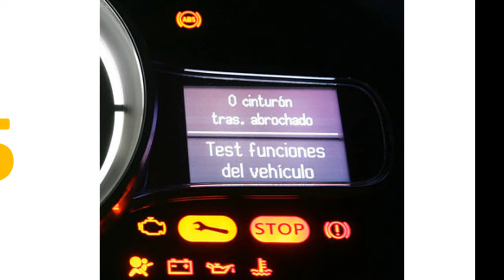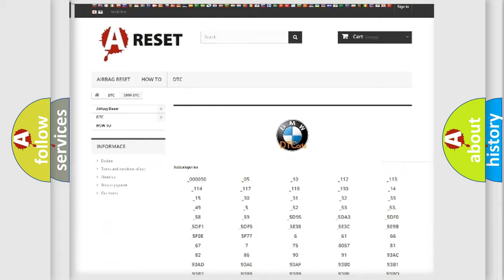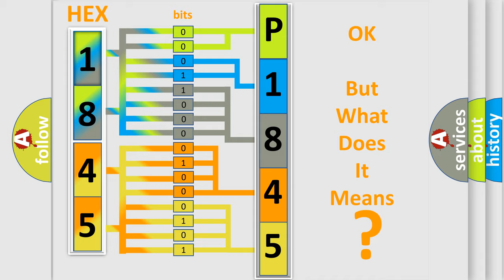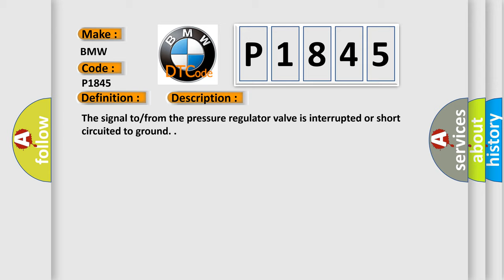DTC BMW P1845 Short Explanation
Contents:
0:21 Basic DTC analysis according to OBD2 protocol standard.
1:48 Insight into programming
2:58 A diagnostically understandable description of the Diagnostic Trouble Code
3:05 Basic error definition

Make
BMW
Code
P1845
Definition
Pressure Regulator Valve 5 Lower Threshold
Description
The signal to or from the pressure regulator valve is interrupted or short circuited to ground
Cause